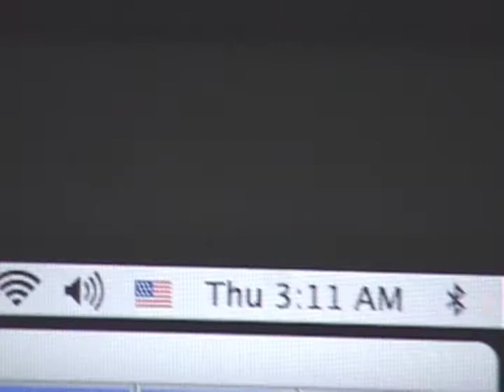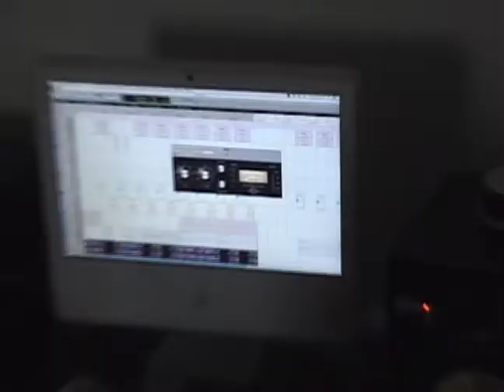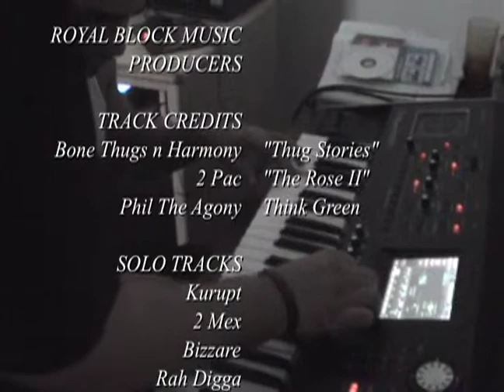Producers Renegade & E Money (Behind the scenes)